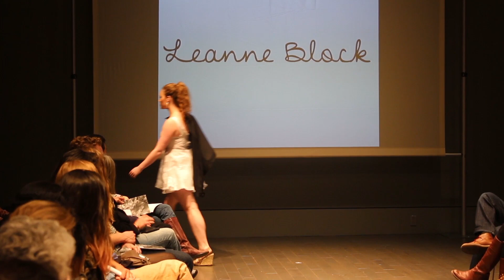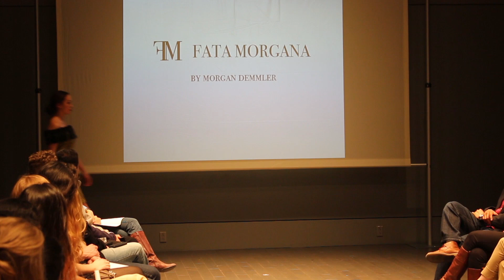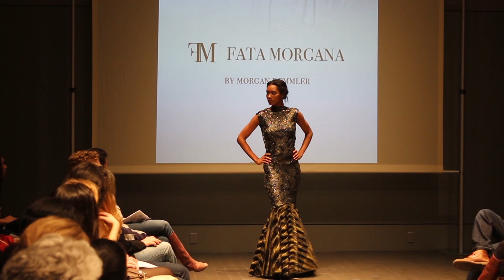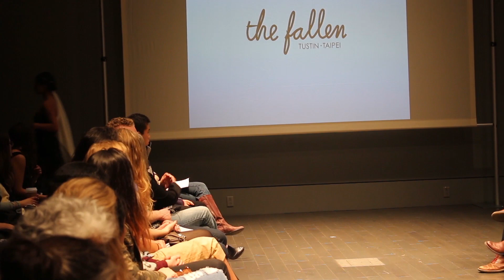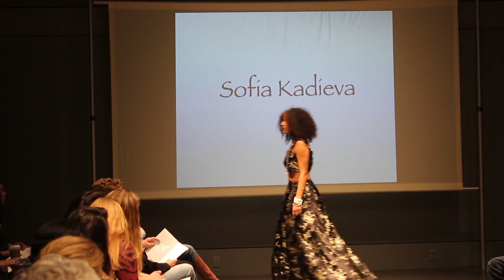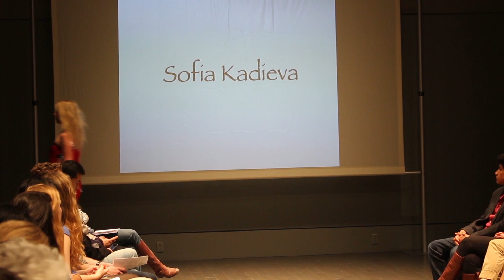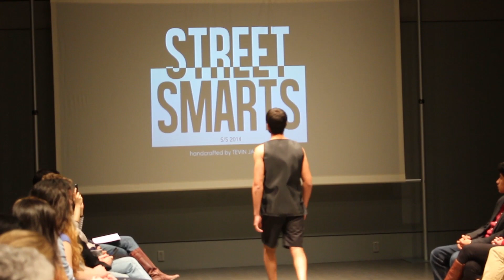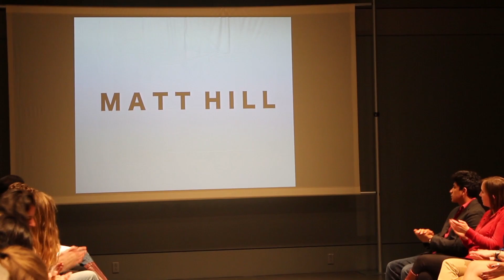F@b's Annual Fashion Show 2014